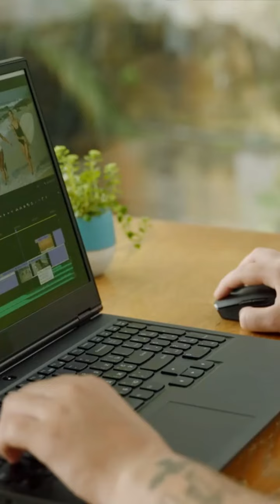test50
Привет! Задумывались ли вы когда-нибудь о том, что мы не знаем себя так хорошо, как хотелось бы? Каждый день — это новая возможность узнать что-то новое о себе. Но ведь так хочется ускорить этот процесс, правда? Сегодня я подготовила для вас несколько интересных тестов, которые помогут вам лучше понять свою личность и характер. Всё, что нужно сделать, — это посмотреть на предложенные фотографии и выбрать ту, которая вас больше всего привлекает. А я расскажу, что это значит. Если ваш выбор пал на открытую дверь, это значит, что вы готовы к переменам и идёте в правильном направлении. Вы не боитесь будущего и вдохновляете других своим примером. Если вас привлекла музыкальная нота, для вас очень важно самовыражение. Вы чувствуете, что должны поделиться чем-то особенным с миром. Не оглядывайтесь назад и не рискуйте без необходимости. Какой из этих образов вам ближе?